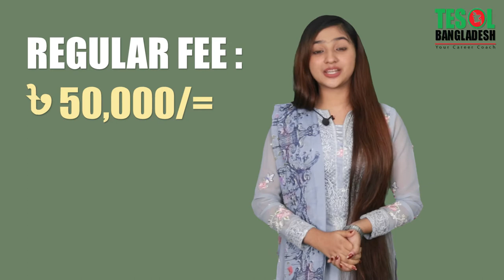February Offer | SPECIAL English COURSE | VIP Candidates | TESOL Bangladesh